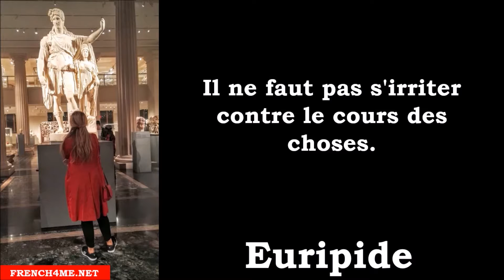Lezione di francese # 10 Citations grecques # 47